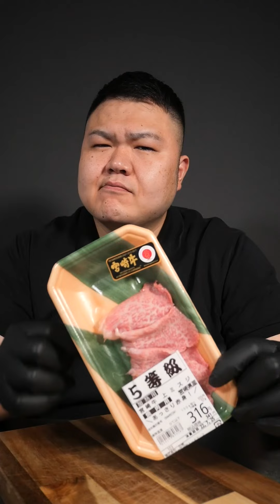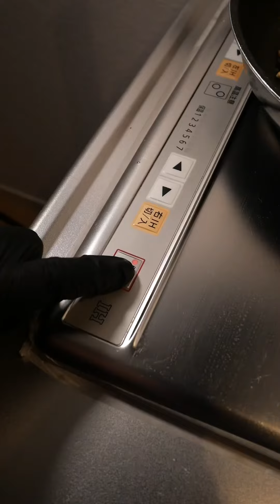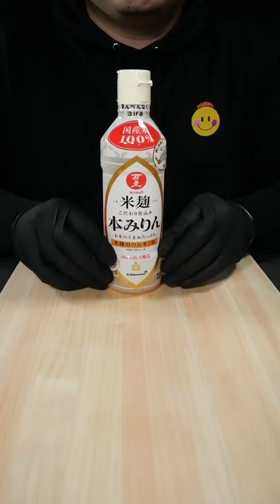Best of Suzaki Foods | MUKBANG | COOKING | ASMR #218